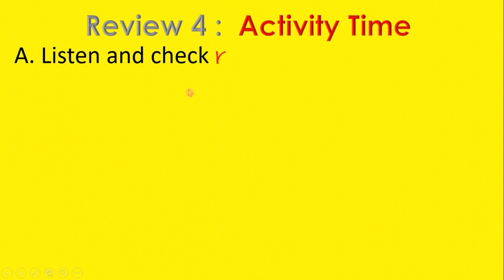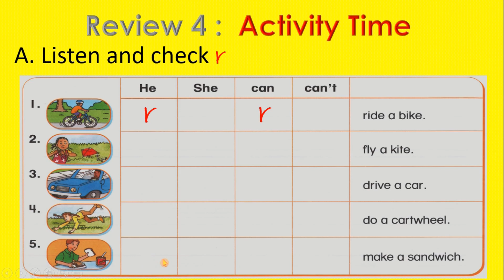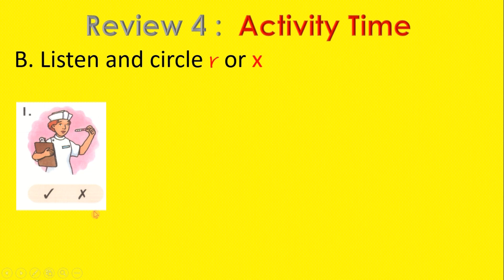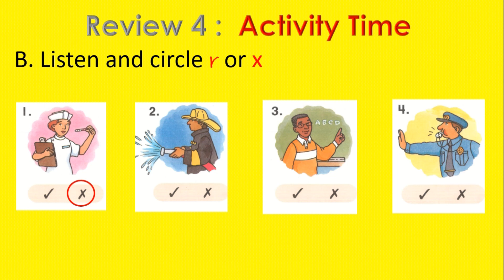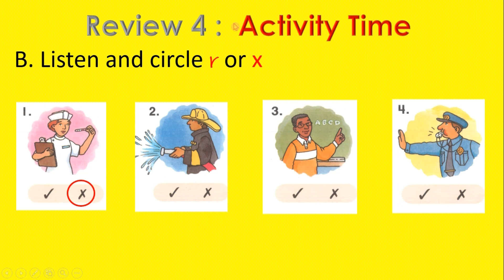Review 4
After watching these videos, they can practice listening correctly by themselves.